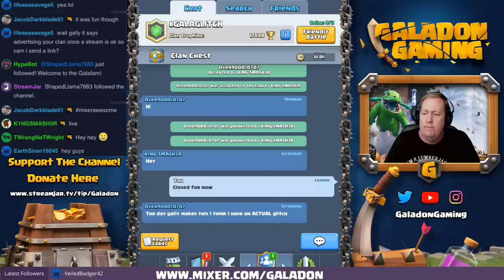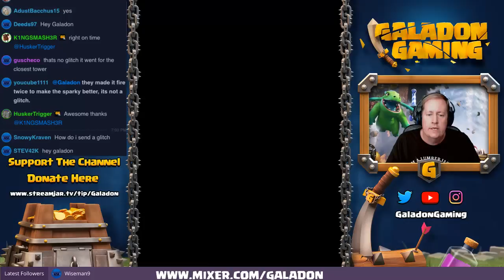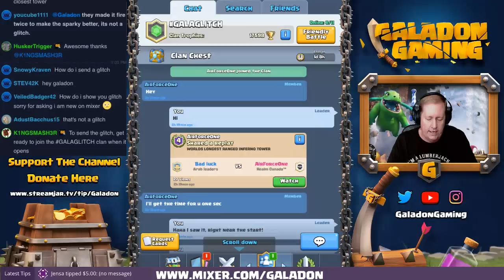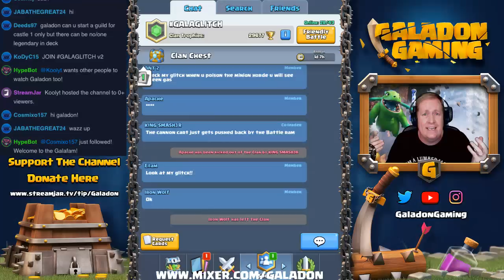GLITCH = CASH! Check out these CRAZY Clash Royale / Clash of Clans Glitches and Share Yours for $$$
Check out these CRAZY Clash Royale / Clash of Clans Glitches and Share Yours for $$$ - if you have a NEW and UNIQUE glitch (not seen before and confirmed a glitch by viewer poll) - you will receive GEMS, GIFT CARD, or CASH! Join the stream and learn more!

Earn FREE GEMS like I do here!

Chief Pat, Molt from GamingwithMolt, NickatNyte, Godson, Alvaro845, ClashonGan, and ClashWithAsh face off in a Clash Royale YouTuber tournament:

My Twitter and Instagram are BOTH: @GaladonGaming